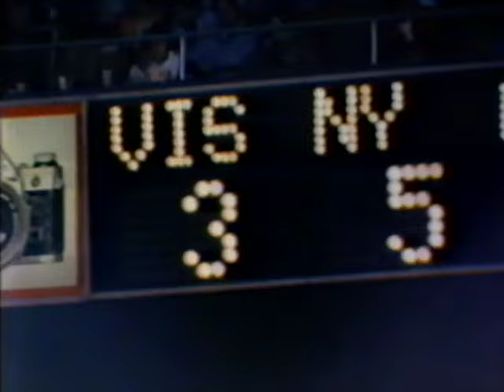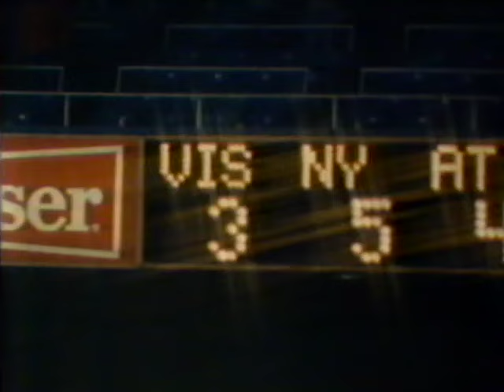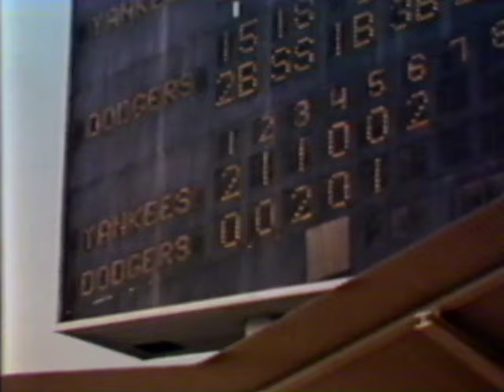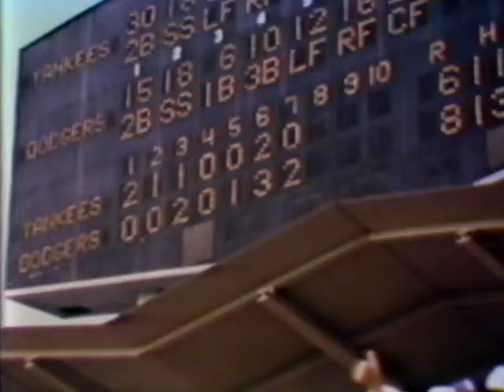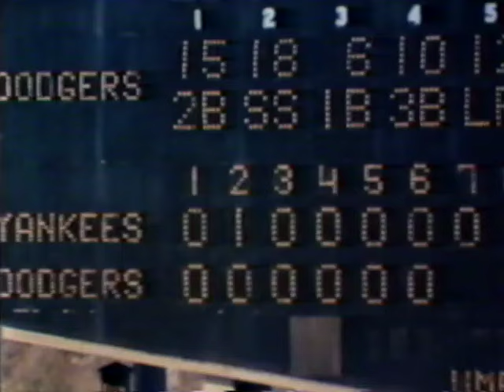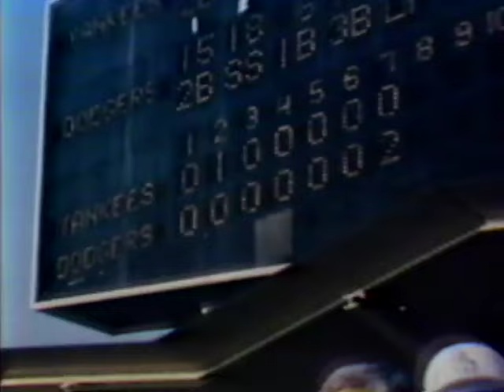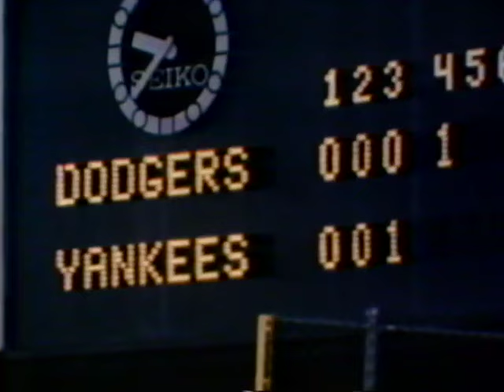1981 | Los Angeles Dodgers vs New York Yankees | MLB World Series Highlights